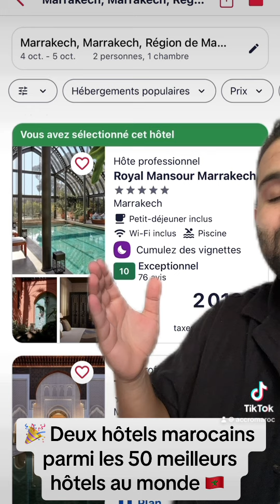🎉 Deux hôtels marocains parmi les 50 meilleurs hôtels au monde !!!